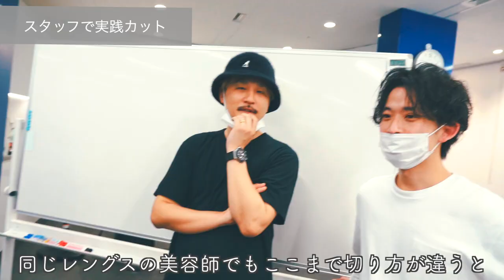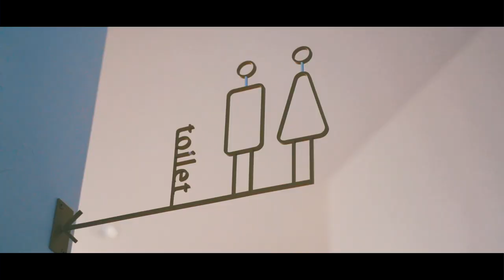大阪の地から発信する、新たなトレンド【i.】｜美容師密着ドキュメント【前編】| HAIRCAMP